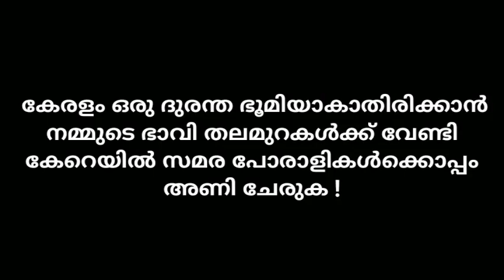106 ശ്രീ ചാക്കോച്ചൻ മണലേൽ കണക്കുകൾ വിശദീകരിക്കുന്നു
ഒരൊറ്റ വ്യക്തിയുടെ ന്യാർത്ഥ ലാഭത്തിന്‌വേണ്ടി കേരളത്തിലെ ഒരു ലക്ഷത്തിലേറെപ്പേരെ കുടിയിറക്കുന്ന കെ റെയിൽ പദ്ധതി ഉപേക്ഷിക്കുകManorama news
mathrubhumi news
mangalam news
madhyamam news
karali news
kaumudi news
Indian railways
Indian express
thehinduK rail
krail silverline
krail meaning
rail bird
trail bus
k rail barrier rental
b&k railway
diesel krailey b ne
krailey-b-ne
krail definition
grail def
d-82152 krailling
e railway
erail
krill fish
krail for sale
krail fire
k rail fence
rail fence
rail guns
k rail galvanised
rail grabber
krail gartengerät
krailli g
krail hair
k rail height
kerala home
h&k rail
krail kerala semi high speed
h&k railroad
k-rail installation
crail instrumentti
ingo krail
krail jewelry
jason krail
jay krail
jeremy krail
janet krail
j&k railway
krail kubernetes
k&k rail services
k-krail s
korail
kangaroos k krail
kangaroos k-rails
kraul language
l-tris krailling
m&k railroad
m-k-t railroad
nadia krall
krill oil
krail oberpullendorf
krail operation